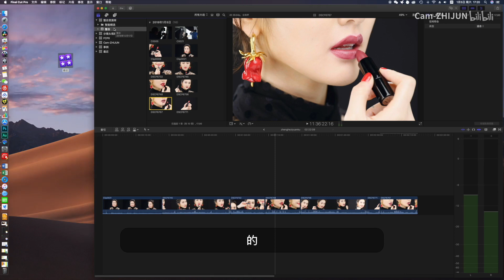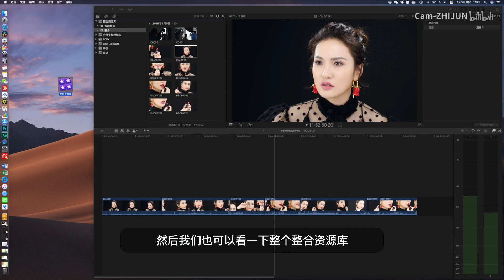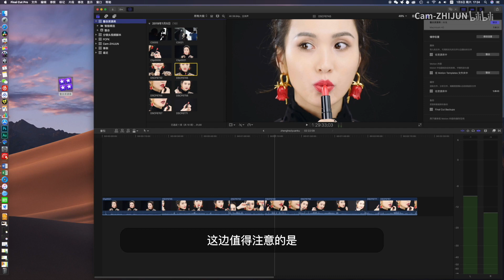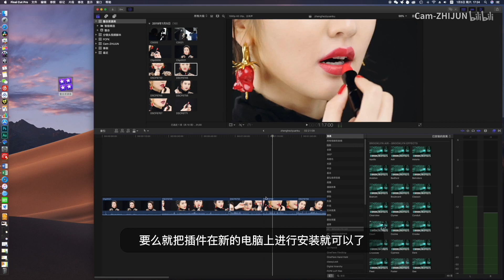FCPX-十六期 如何把资源库打包带走 异地剪辑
软件下载地址： 文件损坏输入代码sudo spctl --master-disable 这个视频合集每天后台更新（up纯手工单人制作） 过滤掉大部分不用的操作，简单暴力 喜欢有需要的朋友可以收藏，特别适合刚接触的朋友目前阶段 有更好的办法直接留言我把你的建议直接做成视频 链接 密码:gaj4 练习素材